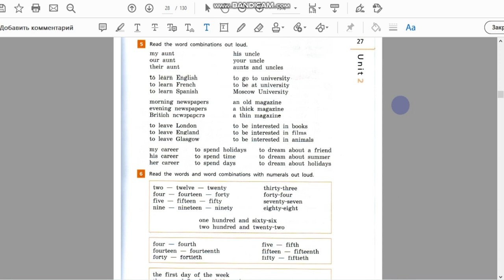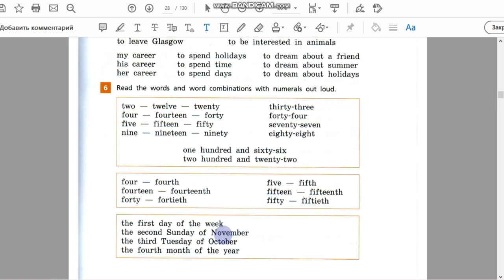Unit 2, Ex. 6 / ГДЗ. Rainbow English. 5 класс. Рабочая тетрадь